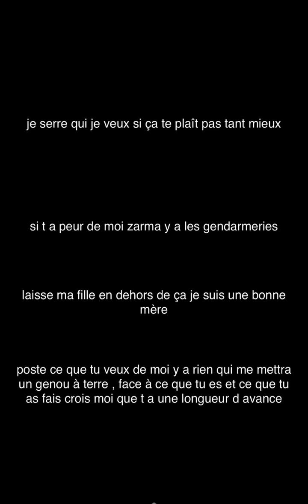[PARTIE 1] Affaire de tromperie kaaris - Linda